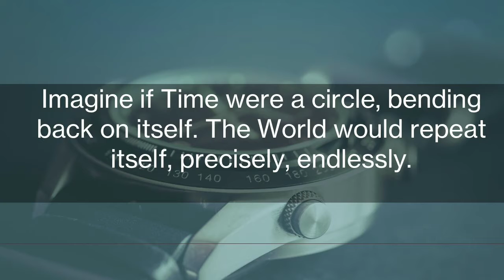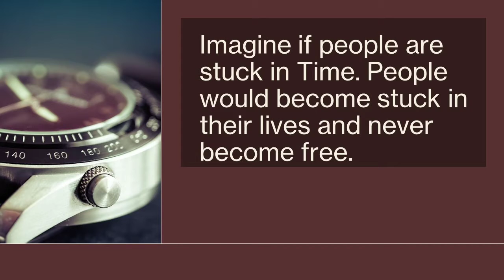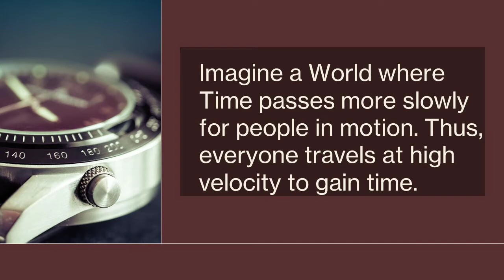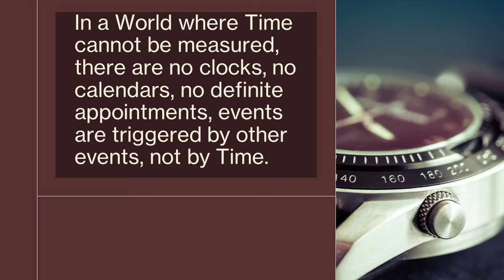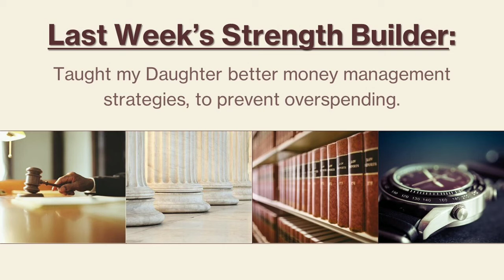Seven Week39 ~ Einstein's Dreams Book Review ~ Dr. Donna Thomas-Rodgers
In this week’s Seven Dr. Donna discusses what can be garnered from ‘Einstein's Dreams’!

Week 39 Book:
Don't Set Goals The Old Way By: Wade Cook

Week 38 Book:
Einstein's Dreams By: Alan Lightman

This is the seventh annual book challenge, below are the symbolisms and meanings with respect to the number Seven:

Seven represents divine fulfillment, finished or complete.
Seven is a prime number.
Seven is a highly spiritual number and it’s the number of happiness and joy.
Angel number seven is related to inner wisdom, mysticism, intuition and inner strength.
Seven means having more faith in your own abilities. Your inner wisdom will help you make the right choices and make good decisions.
Seven is observed as a teacher that can give you important lessons about your own life and also the world around you.
Seven is the sign of incredible luck and it brings material fortune.
Seven reminds us to listen to our own intuition. Turn to your spiritual life and encourage others to do the same.
Seven allows us to learn new skills and develop more knowledge.
Seven is a powerful symbol of your endurance, persistence and inner strength allowing you to believe in yourself and your own abilities.

The Strength Book Challenge:

Real Leadership is based upon the principle of Personal Accountability to Become Your Best. As a result, by participating in this book challenge, we will take the following weekly actions:

Read 50 Non-Fiction Books one per week for one year. Taking a one-week break during week 26 and week 52.

THIS YEARS MANTRA IS:

“Strength From Within, That’s Where Lasting Change Begins!”

Credits:

Executive Producer: Dr. Donna Thomas-Rodgers
Created by: Dr. Donna Thomas–Rodgers
Flumsitions: Power Starters Production
Production: Power Starters Production
Editing: Power Starters Production
Graphics: Dr. Donna Thomas-Rodgers
Music Produced By: Detroit Red
Genre: Red Symphony
Styling: D. Howard